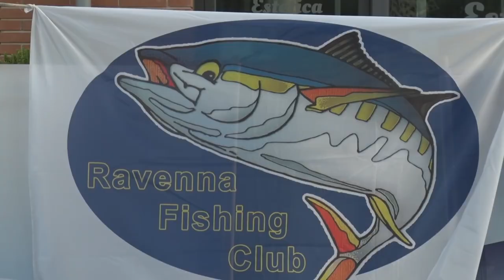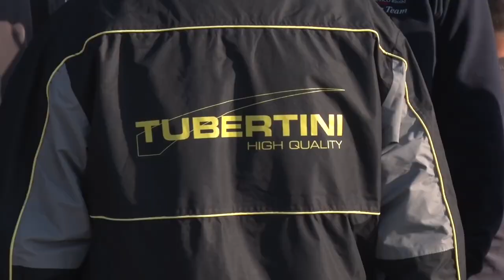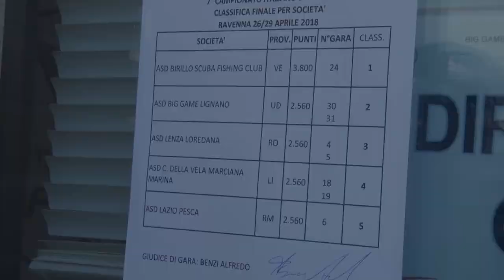PESCARE I TONNI: VII Trofeo Big Game Drifting per Società: Tubertini | Pesca Dalla Barca TV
PESCARE I TONNI: VII Trofeo Big Game Drifting per Società: Tubertini | Pesca Dalla Barca TV. Compra le CANNETUBERTINI su
🚀 I nostri NEGOZI ONLINE ufficiali multimarca sono e (visitali per andare alla scoperta delle migliori attrezzature da pesca a surf... e non solo!).

🚀 TOTANARE EGI